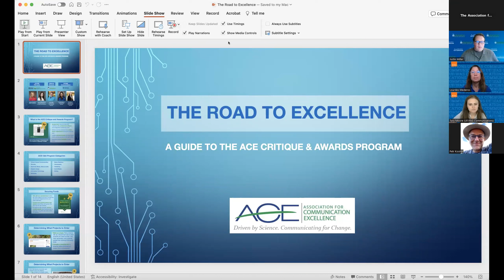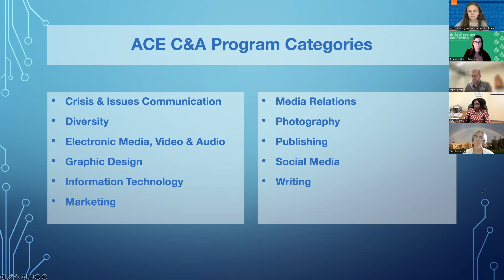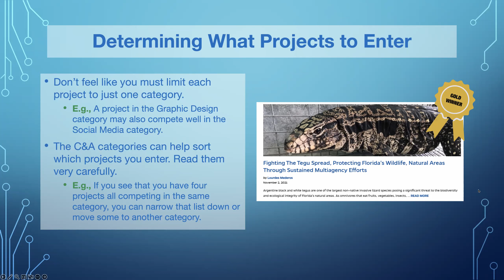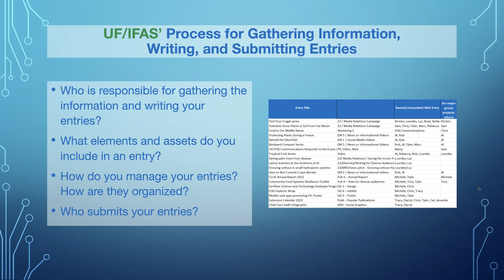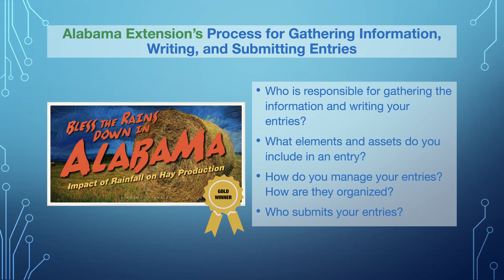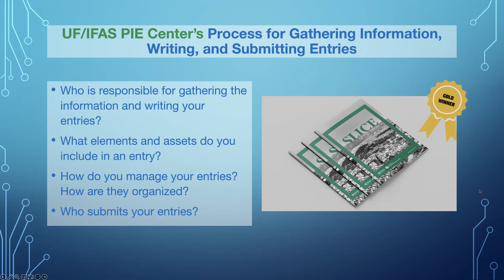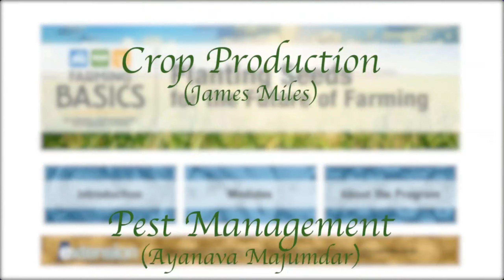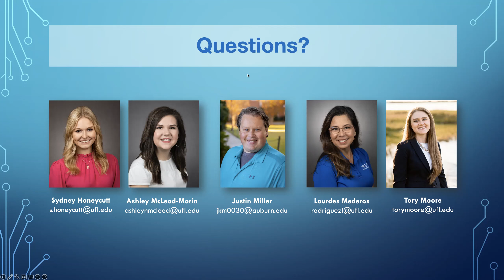Critique & Awards (C&A)Tips and Tricks Submitting a Winning Entry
Past winners will share their tips and tricks for submitting a winning entry.

ACE C&A Program will open in early December.